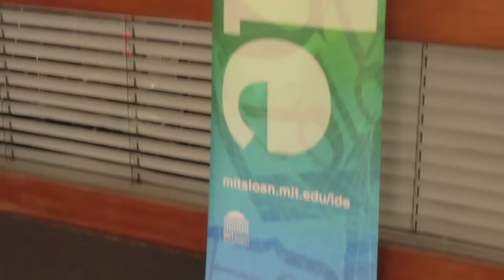Marshall Van Alstyne - MIT IDE 2015 - theCUBE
Platform business models driving a revolution in networking
by Elizabeth Kays | Apr 19, 2015

The old days of product-based business models are long gone, says Marshall Van Alstyne, a visiting professor at MIT’s Sloan School of Management. In today’s “sharing” economy, “platform business models beat product business models almost every time, but it’s the product business models that we’ve been teaching about.” In a world where Facebook is one of the biggest media production companies (even though it doesn’t produce any content), Uber is the largest taxi company (even though it doesn’t own any taxis), and Airbnb is the largest hotel chain (without owning any hotels), the ecosystem and community around a product or an IP can actually be central to its value.

Traditional models of valuation often don’t know how to handle this new business model, where the value of a product increases as the number of users grow. One NYU professor took venture capitalists to task for their $1.2 billion dollar investment in Uber when its revenue stream was only in the hundreds of millions. By his calculations, the company was only worth about 5 billion dollars. But one of the VCs, the former CEO of PayPal, analyzed the data again and calculated that Uber’s network effects actually tripled its value. “More riders attract more drivers; more drivers attract more riders. And you get this feedback effect … Once you do that, you’re not just thinking of pricing the existing market, you’re changing the market,” said Alstyne. This feedback loop allowed Uber to encroach not just on the taxi market but the rental car market, second car market, and logistics market. At that point, “you’ve changed the whole market size,” Alstyne explained.

How can companies take advantage of network effects? They have to start by realizing that it’s no longer necessary to own all the components of a business. They can leverage the digital fabric in new ways to manage inventory that they do not control. But too much openness can be a bad thing—If you go too open, you can lose control of the ecosystem, as in the case of Linux, where customers also have rights to their modifications. Companies do need, according to Alstyne, “a proprietary compliment (not just services) … that can also scale.” In China, Android losing market share to an open-source version of itself. “Openness is a very wonderful way to grow the ecosystem and capture third party value, but you always need a proprietary compliment that you can still control and manage the IP in order to still have a business model,” stated Alstyne.

Still, Alstyne said he looks forward to the platform revolution as the democratization of education takes place through endeavors like Coursera and platforms like Skillshare. “Now anyone can gain access … not just people at MIT,” Alstyne said.